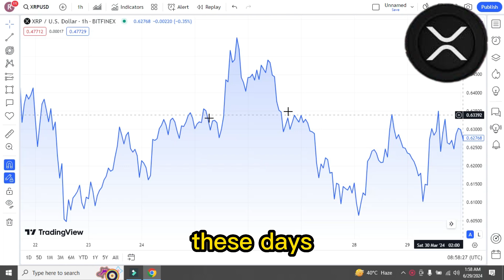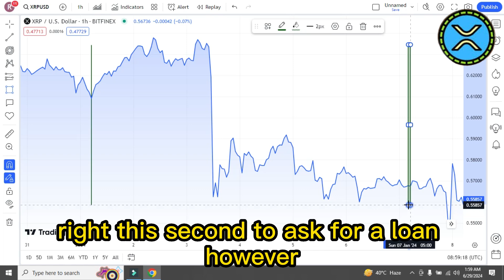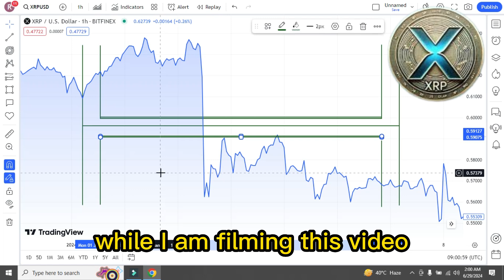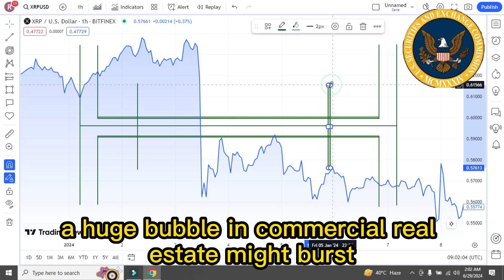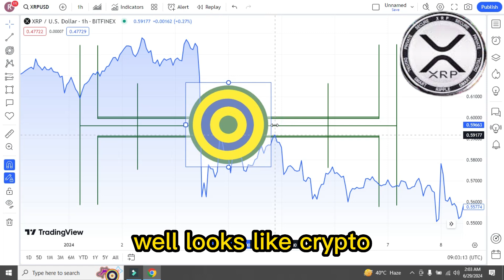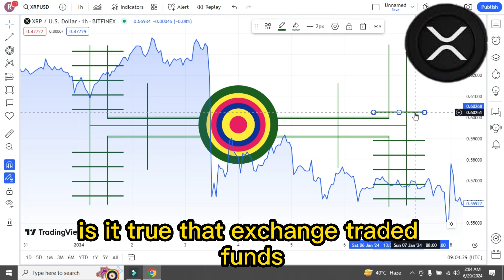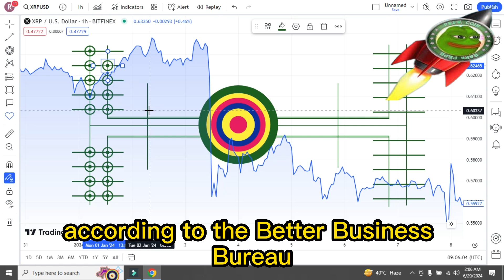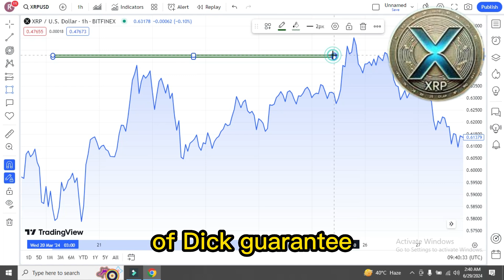XRP WILL RISE FROM THE ASHES OF THE CURRENT SYSTEM ! XRP LATEST NEWS TODAY'S